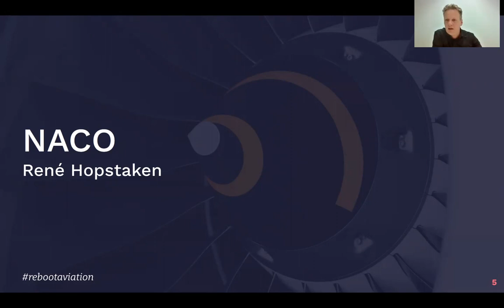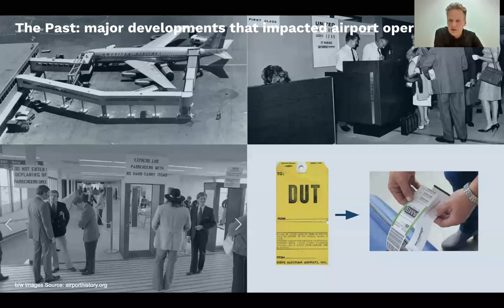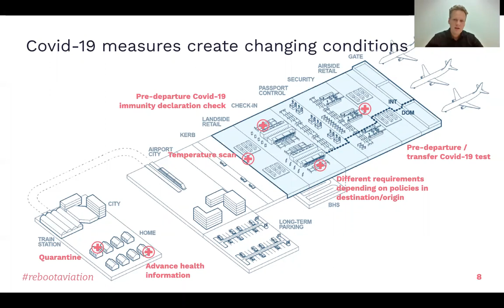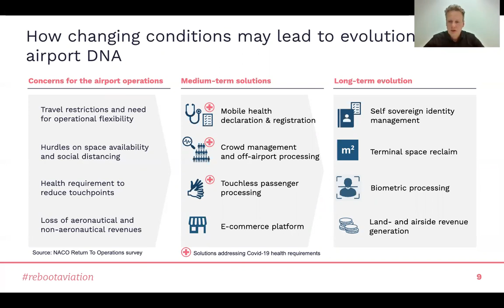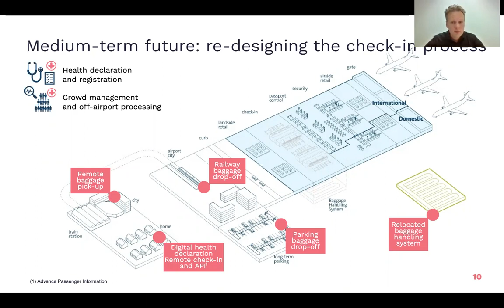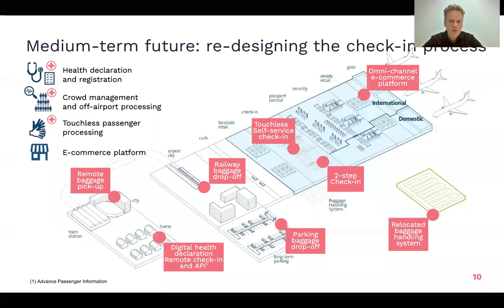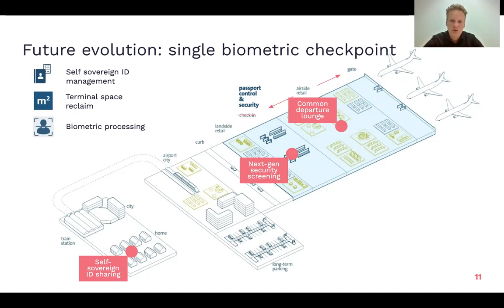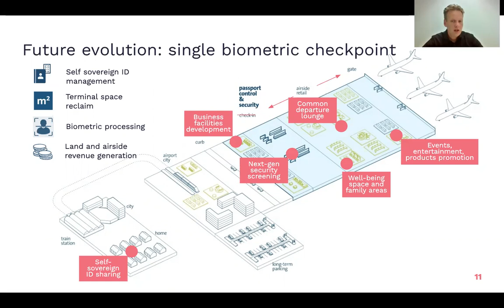[Clip] NACO: How Changing Conditions May Lead to Evolution of the Airport DNA (René Hopstaken)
This is a clip from our webinar held on October 28, 2020